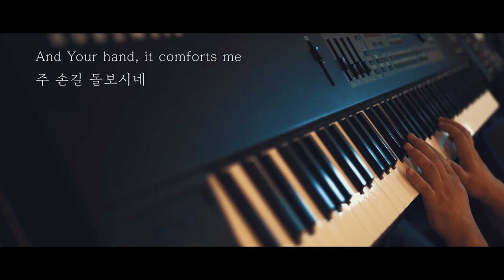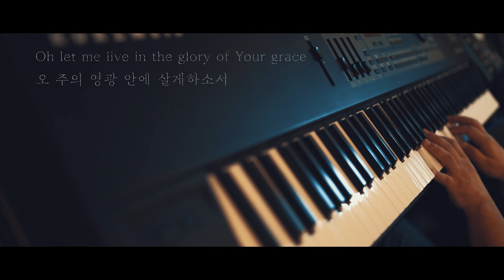[1시간] 하늘의 나는 새도 (주 말씀 향하여) I will run to you - Darlene Zschech (Hill Song) 기도음악 Jerry Kim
I will run to You
주 말씀 향하여 (하늘의 나는 새도)
Words / Music by Darlene Zschech (@hillsongworship )

Lyrics

Your eye is on the sparrow
하늘의 나는 새도

And Your hand, it comforts me
주 손길 돌보시네

From the ends of the earth
온 땅에 충만한

To the depths of my heart
주 사랑으로

Let Your mercy and strength be seen
내 마음을 덮으소서

You call me to Your purpose
주 나를 부르셨네

As angels understand
주의 영광 위해

모든 사람

May You draw all men
이끄소서

As Your love and grace demands
주의 영광으로

And I will run to You,
주 말씀 향하여

to Your words of truth
달려가리라

Not by might
힘도 아닌,

not by power
능도 아닌

But by the Spirit of God
오직 성령으로

Yes I will run the race
주 얼굴 향하여

"til I see Your face
 달려가리라

Oh let me live in the glory of Your grace
오 주의 영광 안에 살게하소서

Keyboard : Kurzweil PC2X

Mic PreAmp : Vintech Audio X73i

Mic : Neumann U87 ai

Audio Interface : RME Fireface UCX

Camera : Sony A7S2

Lens : SEL 2470 zeiss F4, Samyang 35mm F1.4